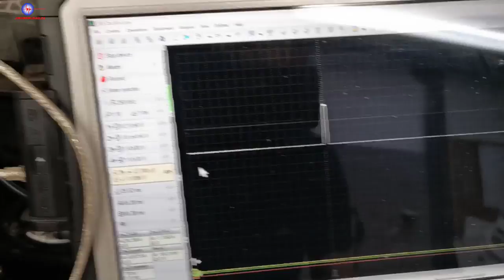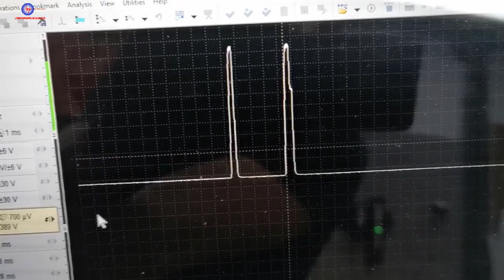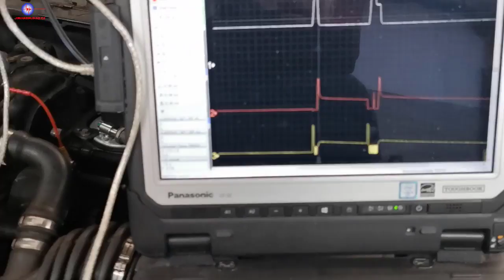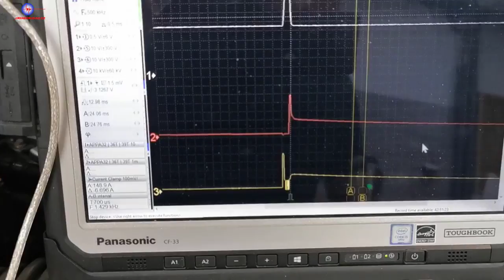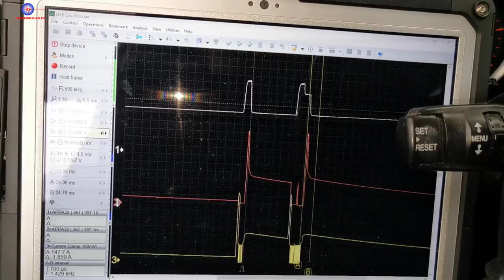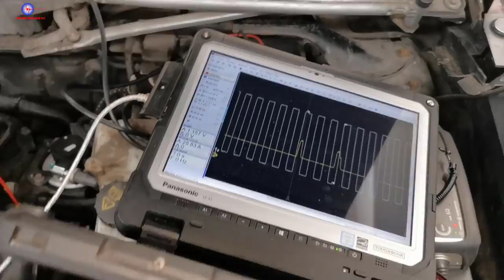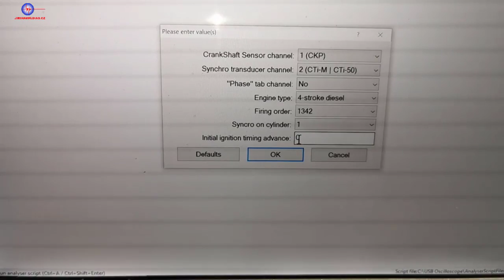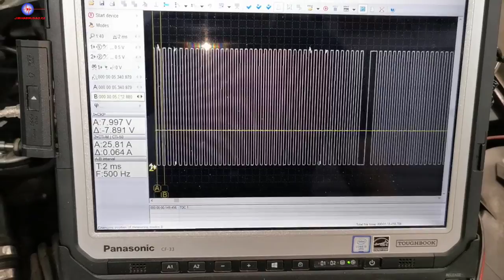Diagnostický případ 002, výjezd 2.díl - Ford C Max 1.6 TDCi - houpe volnoběh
Další pokračování případu, další objevení závady, tentokrát přímo související s projevem motoru.